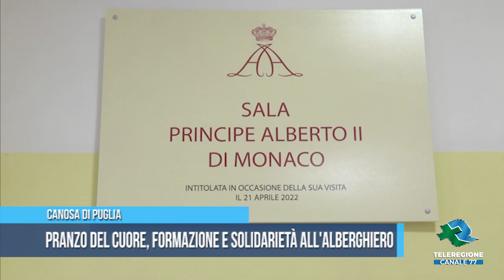CANOSA DI PUGLIA Pranzo del cuore, formazione e solidarietà all'alberghiero TG Teleregione